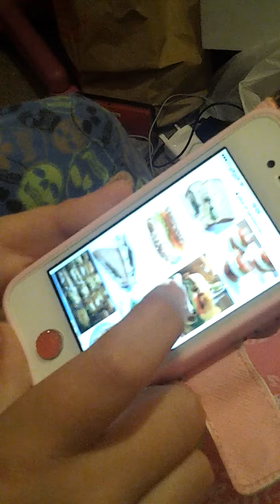Things to do when im hungry 2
+common orpheus22